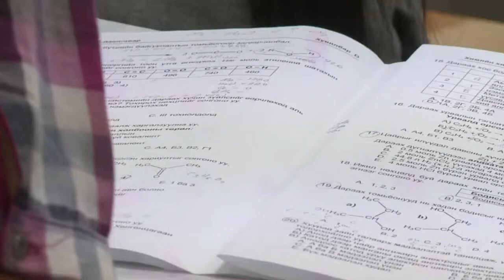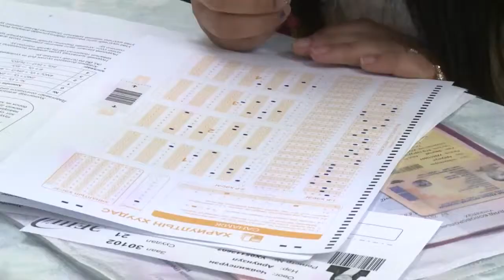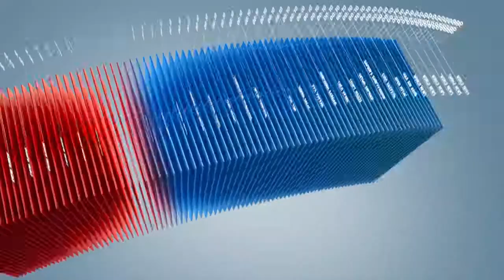C1 Newsroom - ЭЕШ-д бүртгүүлсэн шалгуулагч бүр Монгол хэл, бичгийн шалгалтыг заавал өгөх ёстой.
Энэ жилээс эхлэн их, дээд сургууль, коллежид элсэн суралцахаар ЭЕШ-д бүртгүүлсэн шалгуулагч бүр  Монгол хэл, бичгийн шалгалтыг заавал өгөх ёстой. Энэхүү шалгалтад орох эрхийг энэ сарын 9-нөөс өмнө Боловсролын үнэлгээний төвийн цахим хуудсанд бүртгүүлж авах юм. Тэгвэл бүртгэлийн явц ямар байгаа талаар болон шалгуулагчид юун дээр анхаарах шаардлагатай талаарх мэдээллийг манай сэтгүүлч сурвалжилсан байна.